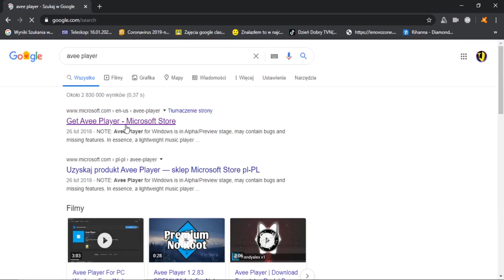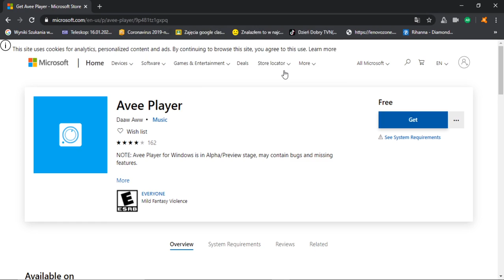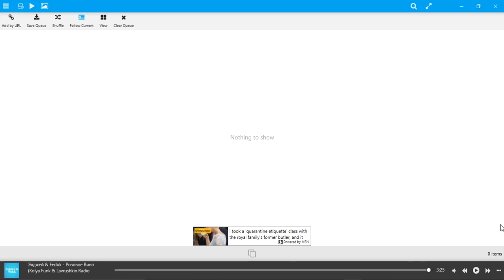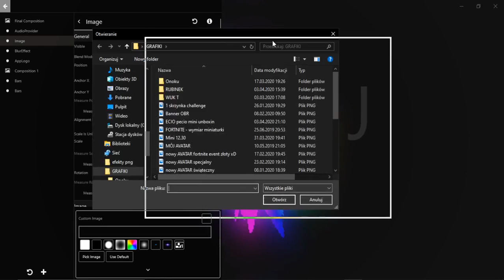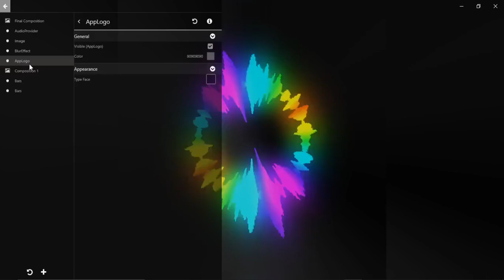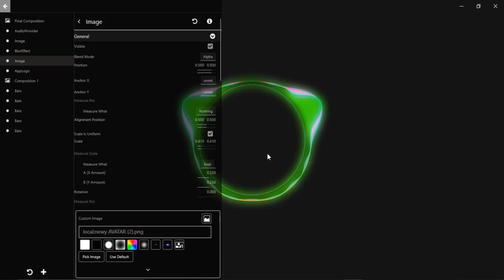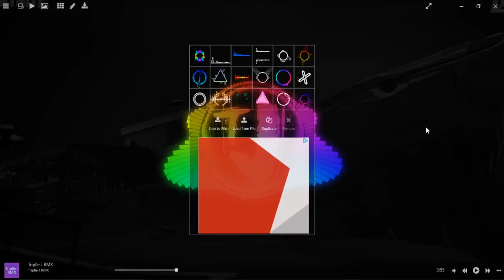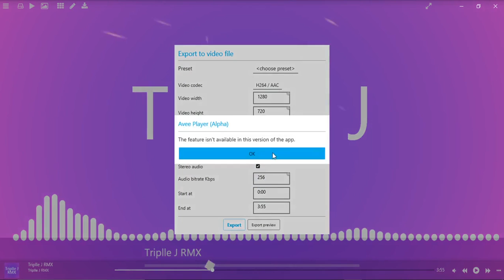Jak zrobić WIZUALIZACJE do muzyki TAK JAK DJ'e? (Prosty i darmowy sposób) | AVEE PLAYER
💥 Kod FORTNITE: Triplle_J 💥

EpicPartner - Za każdy zakup z kodem "Triplle_J" otrzymuje wynagrodzenie z programu Wesprzyj Twórcę.

➕ Fortnite: Triplle_J
➕ Rocket League: Triplle_J
➕ Fall Guys: Triplle_J
➕ Roblox: Triplle_J (@lubievitoxd)
➕ FIFA 22: TripylDzej

🎥🎞 Montaż - @Triplle J    📽🎬
🖼🏞 Miniaturka - @Triplle J 🌄🌅
🥨Intro Kanału: Robione przeze mnie, inspirowane od @ZairoxTV

ŹRÓDŁA:

-🎶MUZYKA🎶:
Muzyka używana w filmie nie ma na celu obrażania, naśmiewania się lub sugerowania czegoś (np. Poglądów  politycznych, religijnych czy rasowych...) tylko jest ona wybierana LOSOWO przez twórcę (Triplle J) na podstawie jego gustu muzycznego.
💥 Film: 👦VIZE 🔊STARS

TAGI✌
Triplle J; Triplle News; News; Poradnik; Reakcja; Ciekawostki; Youtube; Konopsky

🔵Materiały wykorzystane w ramach dozwolonego użytku, w celu umożliwienia widzom lepszego zrozumienia produkcji.

+ Napisz w komentarzu "XD".